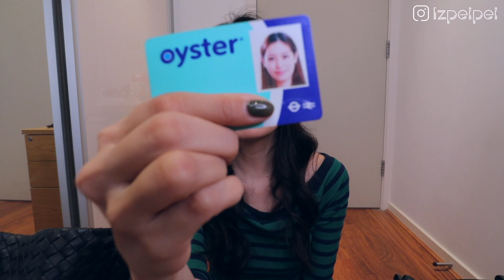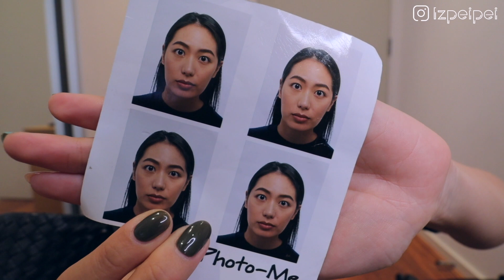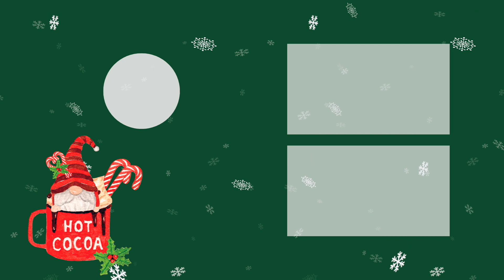VLOGMAS EP.20｜倫敦上班族的包包裡都裝些什麼？｜員購精品大公開、倫敦生存小技巧 // IzPeiPei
🧋買杯珍奶支持我繼續拍影片創作

隨身Tide

00:00 Intro
00:43 包包介紹/員購力度
03:05 包包裡面裝什麼？

🇬🇧 我在英國的日子系列

🔸 英國生活 2020｜十件在英國待過才明白的事兒｜英國人超冷漠、看醫生到底要等多久、亞洲人到底怎麼講
🔸英國工作 2020｜我在英國如何找到第一份工作？｜英國薪水公開、英國簽證、面試過程
🔸 🧳即將出發英國？教你怎麼超精準打包到英國長住｜英國打包清單｜七年英國生活經驗不藏私分享
🔸🇬🇧 大英帝國歷險記｜邊化妝邊聊我在倫敦遇到的租房爛事之糾纏七年的房東｜倫敦租房血淚史和提點
🔸 ❌在英國千萬別做的八件事｜電話亭裡有尿騷味、英格蘭不是英國、比✌🏻會被告、熱水不能喝

🇬🇧 UK Vlog
UK Vlog｜倫敦的典型夏日時光｜🇮🇹義大利人示範開趴｜歐洲盃差點要暴動｜陽光是屬於綠地和冰淇淋車🍦
UK Vlog｜🍳全倫敦最好吃的班尼克蛋｜🍼超萌俄羅斯寶寶做瑜伽、布里歐蛋堡、牛肉蘆筍咖哩飯
🤯在倫敦吃刈包要上千元？｜在倫敦帶起刈包風潮的台灣小吃店、模仿刈包的中東創意料理｜在倫敦想吃台灣小吃不可不知的餐廳
UK Vlog｜🐣復活節大餐假期｜怎麼泡杯英國茶、世界遺跡巴斯一日遊、義式蘑菇燉飯、英國海邊散步
UK Vlog｜🌵一個人在倫敦的週末｜挑戰新疆爆辣炒米粉、西倫敦韓式炸雞、英國足球賽的人潮